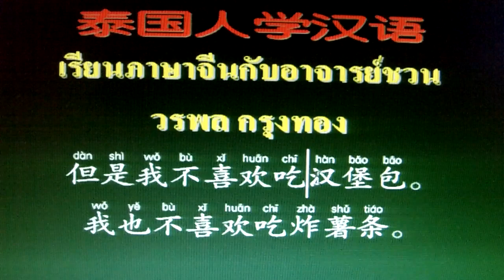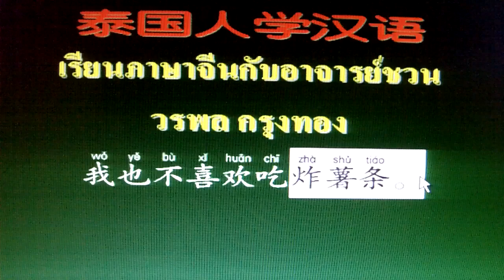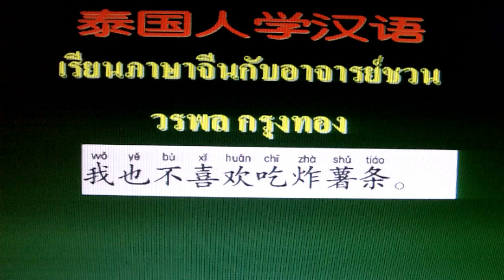เรียนภาษาจีนกับอาจารย์ชวน#ชั้นต้น#007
第七课　你爱吃哪国菜？ 高先生，您爱吃什么菜？
我爱吃中国菜，中国菜很好吃。您太太会做中国菜吗？
她很会做中国菜。 她每天做中国菜给孩子吃。
高先生，您有几个孩子？我有两个孩子。
老大是十六岁，老二是十五岁。您的孩子会做饭吗？
老大会做饭，可是不愿意做。老二不会做饭，就会吃饭。
在你国家有没有泰国餐厅？在我国有几十家泰国餐厅。
有的中国人爱吃泰国菜。 在你国家有没有日本餐厅？
在我国有不少日本餐厅。有的中国人喜欢吃日本菜。
我也喜欢吃日本菜。在你国有美国餐厅吗？
在我国有麦当劳美国餐厅。但是我不喜欢吃汉堡包。
我也不喜欢吃炸薯条。